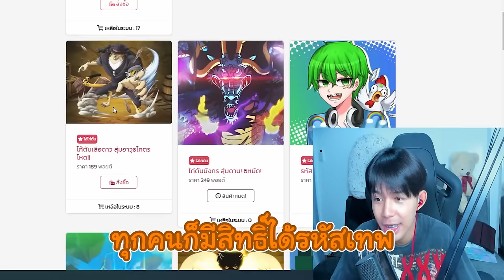เอาชีรอดในโลกมายคราฟ 100วัน EP : 2 ทะเลาะกัน...